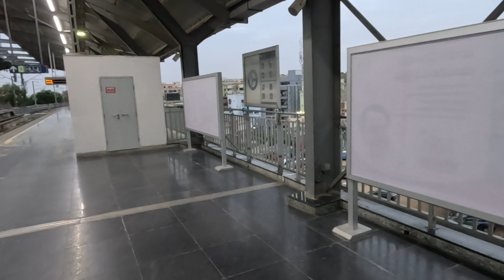Yusufguda Metro Station & Surroundings-Hyderabad-Latest Position on 29.07.2023-Telangana-India